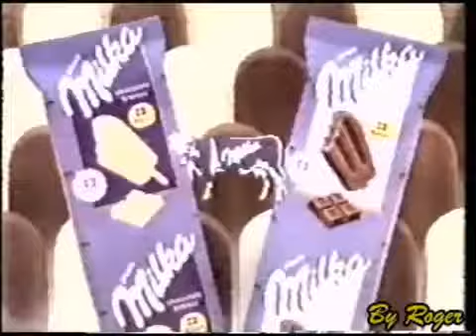Intervalo Domingão do Faustão - São José do Rio Preto/SP (06/09/1992)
Créditos: rogermania

Intervalo do programa Domingão do Faustão, em 6 de setembro de 1992.
Exibido pela TV Globo Noroeste Paulista (Sim, esta emissora já foi de propriedade da Rede Globo.

Conteúdo:
- Chamada: Os Trapalhões (Rede Globo)
- Chocolate Milka
- Lojas TendTudo
- Campanha contra a Febre Aftosa (FUNDEPEC)
- Minibits (Nabisco)
- Pernambucanas
- Citrovit
- Chamada: Domingo Maior - Desejo de Matar II (Rede Globo)